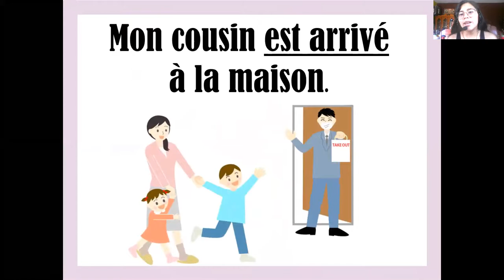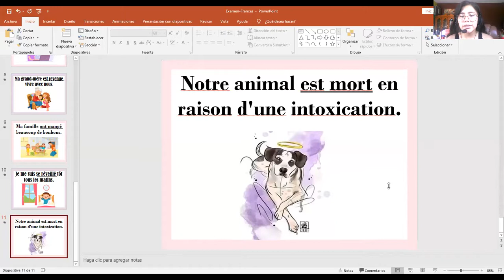Mon histoire pendant la pandémie